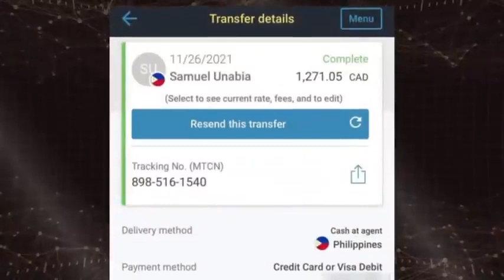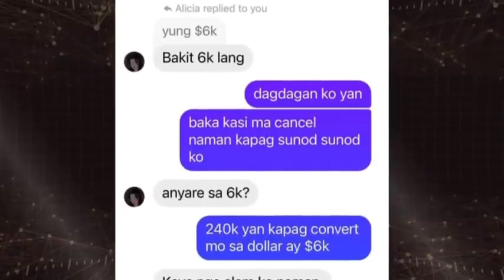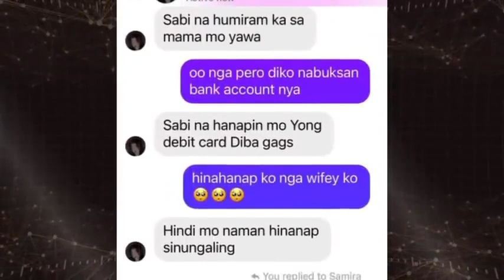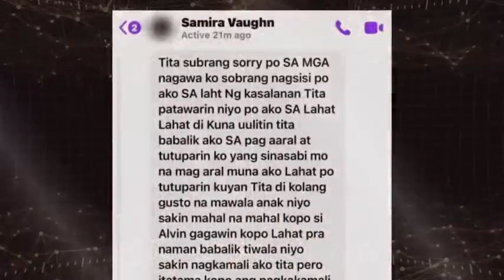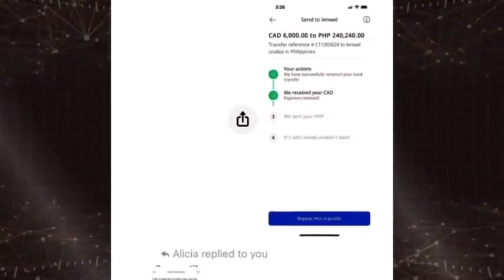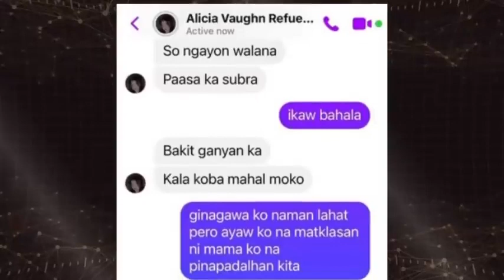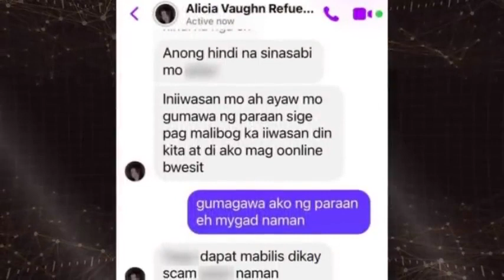Raffy Tulfo: 17 YR OLD GF, NAKA-ISKOR NG 2M KAY KUYA!